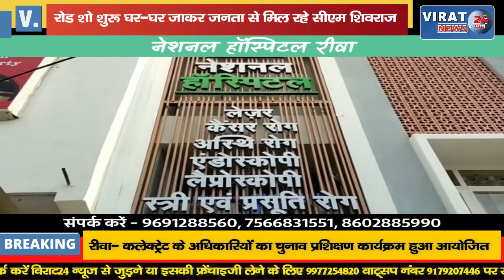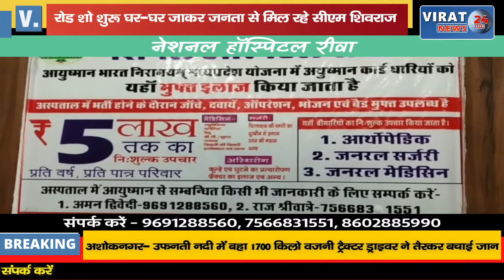मुख्यमंत्री का रोड शो शुरू घर-घर जाकर जनता से किये भार्गव के लिए वोट की अपील